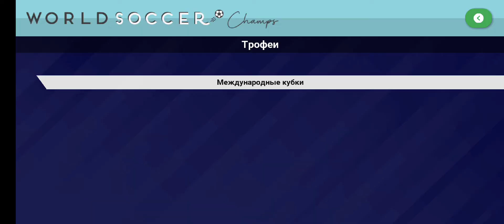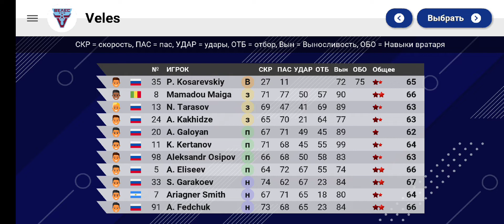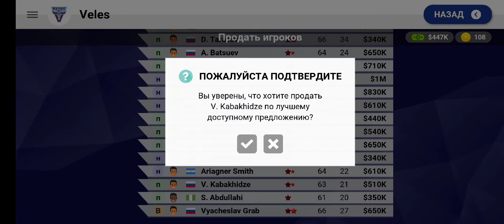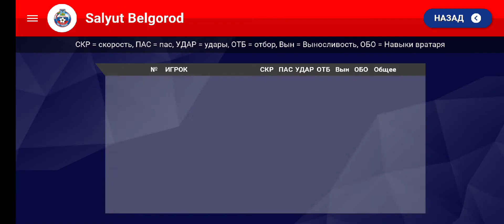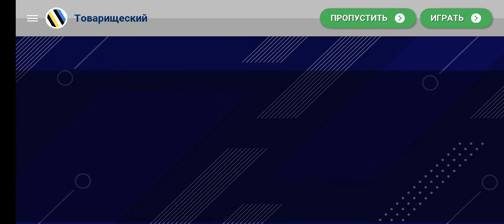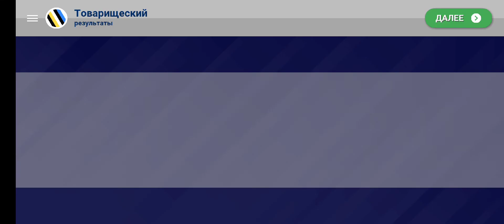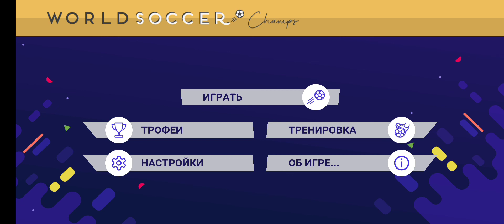ОБЗОР ИГРЫ WORLD SOCCER CHAMPS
Всем привет!
На связи FixPlat Games!
В этом видео я покажу обзор игры World Soccer Champs. Сейчас этой игры в плей маркете нету, но надеюсь, что скоро появится. Так же в новой версии нет Белорусской и Российской лиг, поэтому я не стал обновляться.
Всем удачи и всем пока!